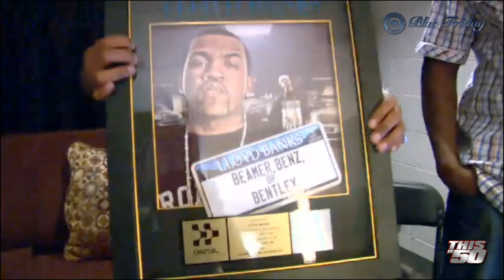Lloyd Banks Doesn't Want Eminem on HFM2? - Prank By Eminem & 50 Cent | 50 Cent Music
LOL Eminem & 50 Cent pranked Lloyd Banks backstage at the Yankee Stadium before the Eminem and Jay-Z concert.

Eminem and 50 Cent then give Lloyd Banks his gold plaque for his hit single ""Beamer, Benz, or Bentley""

Lloyd Banks new album HFM2 in stores Nov 23rd